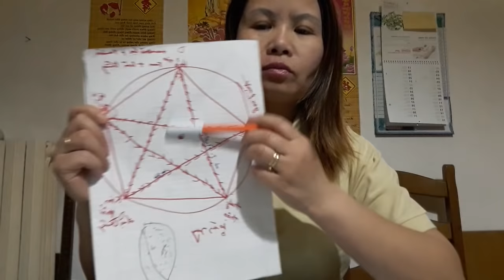Video 28 : Bệnh tiểu đường , nguyên nhân ,triệu chứng và cách chữa